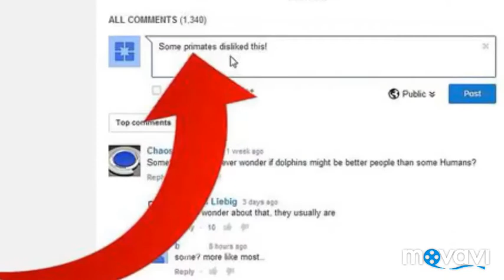DIY HOME HACK: Bed Sheet Pillow Cover Drawing| Flower Frame|Jewellery Design Marble Handicrafts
In this video, you will learn the trick and easy DIY HOME HACKS that can practice at home or relax time:
1)Make A Bed Sheet And Pillow Cover Drawing: how to Make a bed The whole bedding manual on a way to make a bed easily and beautifully. From selecting the right duvets and pillows to properly layering on bed sheets and steeply-priced cover covers, learn how to make a bed beautifully with those beneficial and easy bed-making recommendations and hints.
2) Flower Frame Ideas: The layout featured here consists of four photo frames connected to a huge board however you could personalize yours however you need. View in gallery. I really like how playful the pattern in this photograph body is. the colours also are pretty fun and dynamic and that fits the fashion nicely.
3)Jewelry Design On Marble Handicrafts: Marble jewellery is a painting of conventional jeweller on marbles tile is carried out with 24-karat gold leaf and coloured semi-valuable stones. The as soon as the layout is drawn on marble tile and embossed the gold leaf is pasted on it with an adhesive. Marble of Rajasthan as a stone is immensely beautiful nowadays is utilized in a number of artefacts to provide them with a natural and rugged look used as a platform for gold foil work. Marble jewellery comes in the length of 15*10 cms and more with framing.
4)Light Magic Handicrafts:
The content on this video became certified by other YouTubers as Creative Commons. If you very own any of the content material on this video.